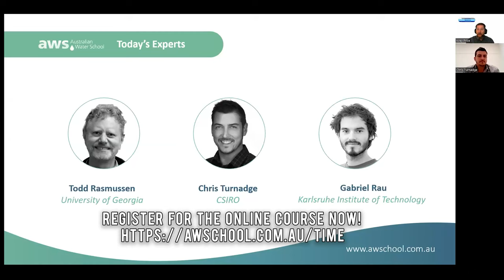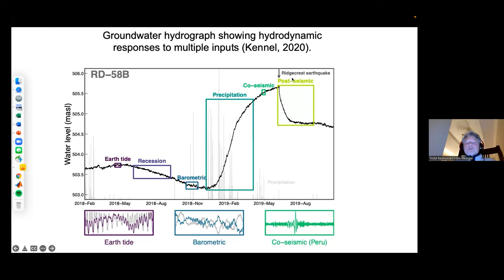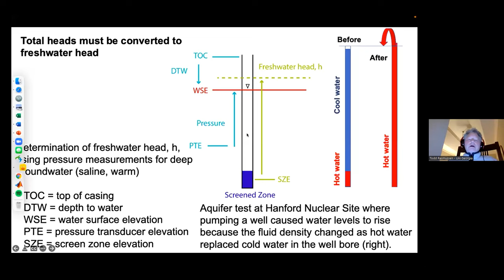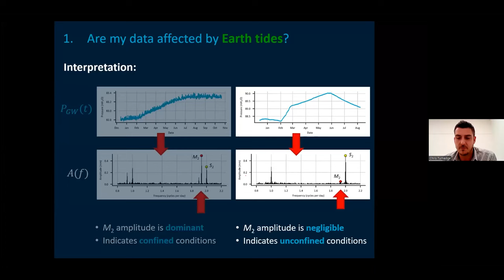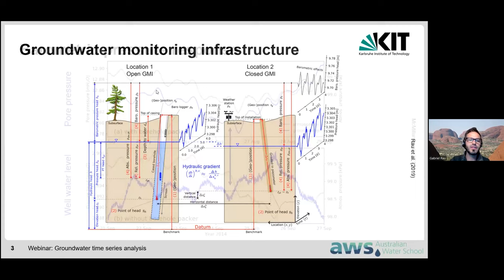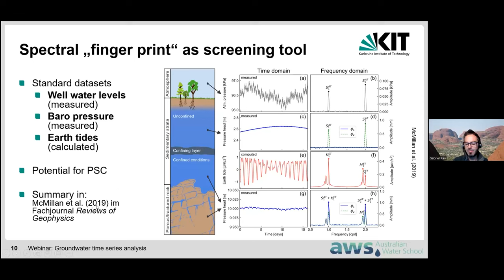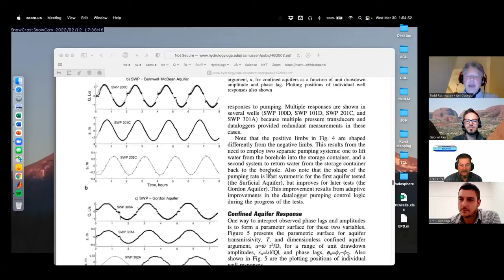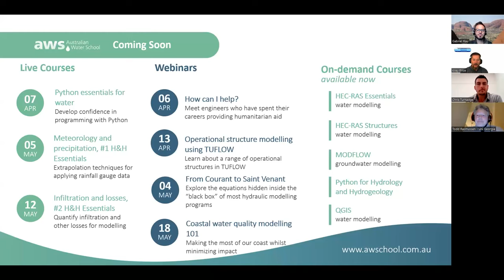Groundwater time series analysis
***Chapters***
00:00 - Presenter Introductions & Polls
04:33 -  Key concepts intro | Todd Rasmussen
18:16 - Traditional methods of interpretation | Chris Turnadge
31:00 - Passive Subsurface Characterisation | Gabriel Rau
41:45 - Python Package- HydroGeoSines
43:39 - Q&A
53:30 - Further training

How the Python language can be used to gain additional insights from existing groundwater hydrograph datasets

This webinar is the introduction for the Course: Groundwater time series analysis, register

Expert presenters demonstrate how the Python language can be used to pre-process and interpret standard groundwater monitoring datasets, including the removal of barometric pressure and Earth tide effects from time series data. They will also demonstrate how aquifer types and behaviours can be characterised using Barometric Efficiency values and Barometric Response Functions.

You will also learn how aquifer properties, such as hydraulic conductivity and specific storage from time series data, can be used as a cost-effective addition or alternative to traditional applied hydraulic testing.

Topics covered briefly will include:
How to automate pre-processing tasks, including resampling measurements to a consistent time step, and using interpolation methods for gap filling;
How to remove the effects of barometric pressure and Earth tides, as performed previously by software such as BETCO;
How to use a range of methods to identify aquifer confinement types from groundwater responses to Earth tides;
How to use a range of methods to estimate the specific storage of confined aquifers from groundwater responses to Earth and atmospheric tides; and,
How to estimate aquifer hydraulic conductivity from groundwater responses to Earth tides.